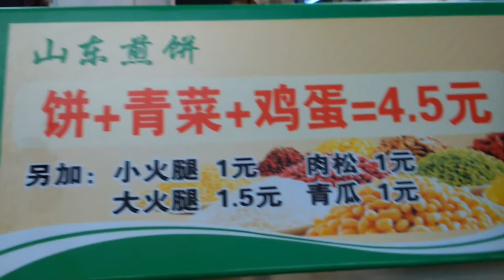Shang Dong pizza 山東煎餅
Have a taste of local snack in Guangdong University City. This store sells great fried pizza and costs around 4.5 Rmb dollar only.

In the video, I complain my friend (who paid) don't eat vegetable.